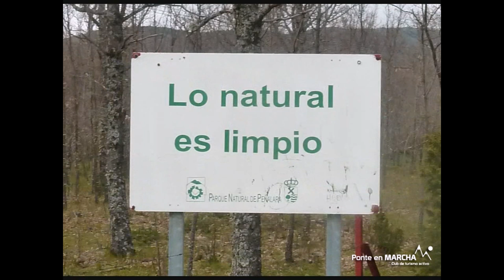Cascadas del Purgatorio y Bosque de Finlandia - Madrid senderismo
Cascadas del Purgatorio y Bosque de Finlandia

Se trata de un hermoso conjunto de saltos de agua, uno de ellos de quince metros de altura. Se encuentra escondido un uno de los parajes más salvajes y agrestes del valle del río Lozoya. El lugar alberga una excepcional biodiversidad, por su protegido aislamiento y su microclima, pero también es de una extrema fragilidad. La cascada se forma en el cauce alto del río Aguilón para salvar el escalón geológico que forman las Peñas de "El Purgatorio". Hay que tener en cuenta, que debido a la naturaleza arcaica de los valles de la sierra de Guadarrama, constituidos en su mayoría por viejas acumulaciones de granito y sometidos a la fuerte acción erosiva del hielo, el agua y el viento, no es habitual encontrar relieves que favorezcan este tipo de grandes formaciones de saltos de agua.

En nuestra excursión de senderismo nos adentraremos en la Finca de los Batanes uno de los cuarteles en que se dividian las propiedades de la Cartuja de Santa María de El Paular. Como su nombre indica, en esta finca se emplazaban los Batanes (Molino de papel), de cuyos sistemas de conducción de agua (caceras, estanques, represas) podremos observar numerosos restos. Además de encontrarnos rincones únicos como el Bosque de Finlandia.

Actividad ideal si te estás iniciando en las excursiones de senderismo.